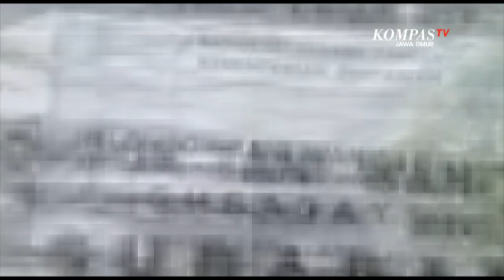Keren ! Warga Kampung di Surabaya Ini Kompak Bertanam Hidroponik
Surabaya, KompasTV Jawa Timur. - Sempitnya lahan bercocok tanam di daerah perkotaan membuat warga di Surabaya merasa kesulitan untuk bercocok tanam.

Namun kini tidak perlu khawatir, karena dengan lahan yang sempit sistem pertanian hidroponik bisa digunakan.

Seperti yang dilakukan kelompok tani kawasan Rumah Pangan Lestari di kelurahan Jemursari kecamatan Wonocolo, Surabaya ini.

Kelompok tani yang beranggotakan 25 orang ibu rumah tangga dibantu 10 orang bapak-bapak yang sudah berdiri sejak tahun 2017 ini, menjadi  salah satu pusat percontohan konsep pemanfaatan lahan sempit di kota Surabaya.

Kelompok tani ini sekaligus sebagai pengembangan pangan, pemberdayaan ekonomi,  dan sarana wisata edukasi. Disini, berbagai jenis tanaman tumbuh subur.

Mulai dari bayam, kangkung, selada air, cabe, bunga telang, dan berbagai jenis tanaman lain.

Bagi anda yang tertarik membuat sendiri di rumah, pembuatan instalasi hidroponik ini tidak membutuhkan biaya besar.

Modal yang dibutuhkan hanya sekitar 150 ribu samai 300 ribu rupiah.

Alat yang dibutuhkan hanya pipa yang sudah dibuat lubang kecil-kecil, kemudian bisa juga menggunakan gelas plastik sebagai pot kecil untuk tempat tanaman.

Untuk pemeliharaan tanaman pun hanya membutuhkan air yang mengalir dan sinar matahari yang cukup.